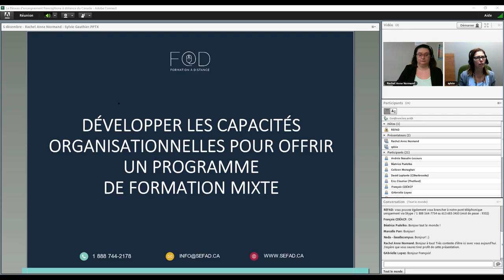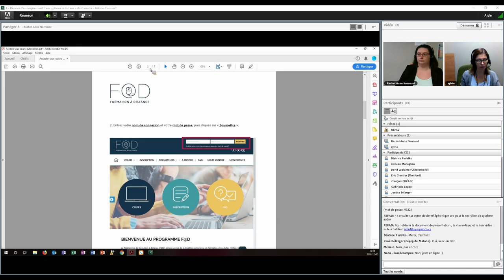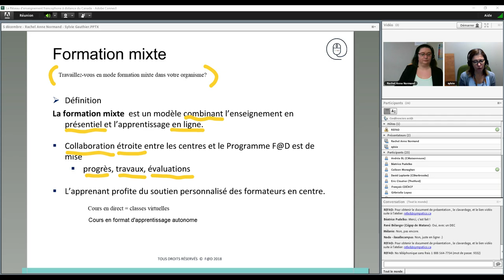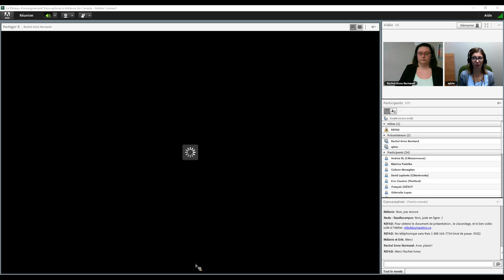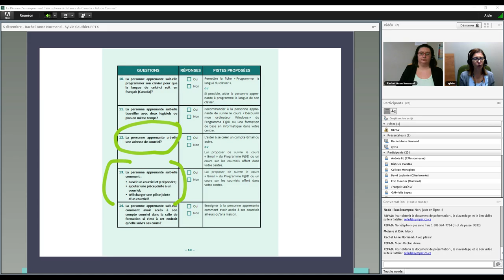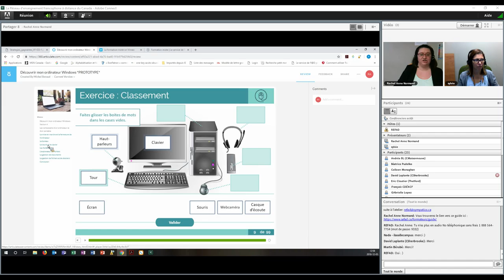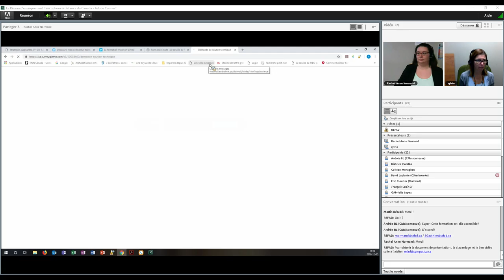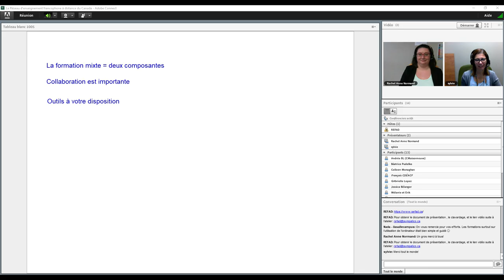Développer les capacités organisationnelles pour offrir un programme de formation mixte - 5-12-2018